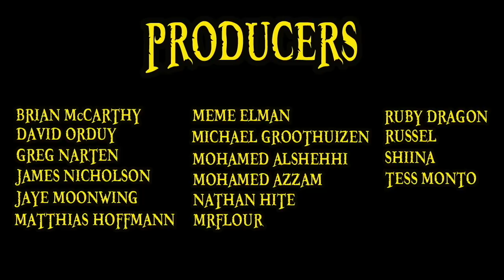My Numerous Problems With Sabo | One Piece Discussion